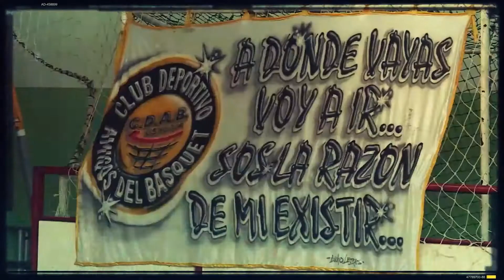TVP Deportes - 07/09/22